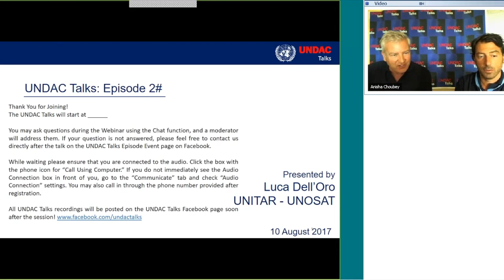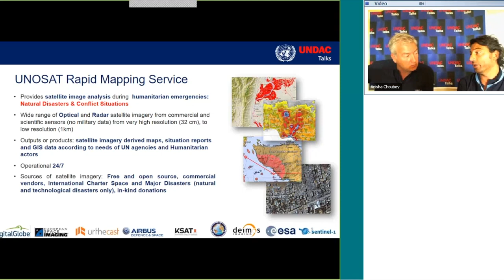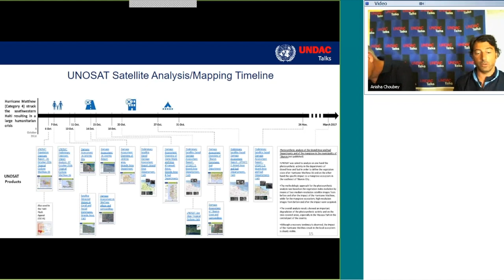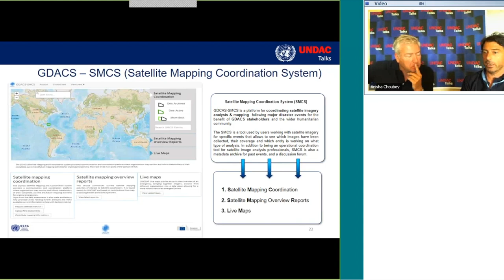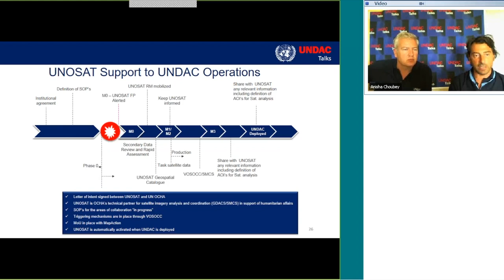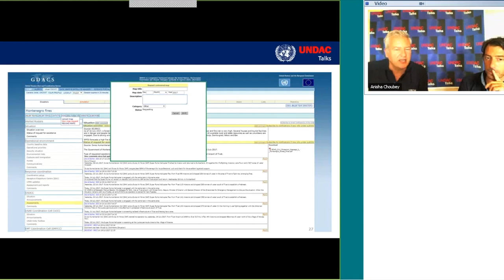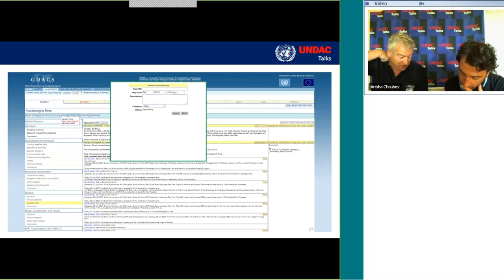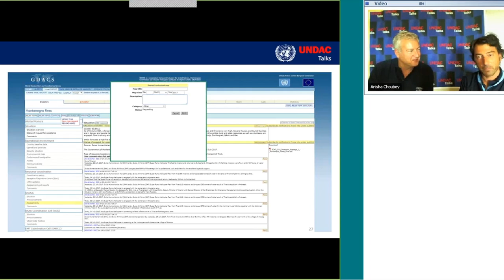UNDAC Talks Episode 2 - The Power of Remote Sensing with Luca Dell'Oro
The wisdom and expertise of the UNDAC community will be brought to you through the upcoming UNDAC Talks. Starting 6 July, a series of online webinars will offer, throughout the year, opportunities for our UNDAC members – and beyond – to learn about the latest in the field of disaster response.

With an access to virtually any topics related to humanitarian action, OCHA Field Coordination Support Section will leverage the UNDAC network to the benefit of the larger humanitarian community.

In the second Talk, "The Power of Remote Sensing", FCSS brought to you Mr. Luca Dell'Oro. Mr. Luca Dell’Oro is currently working for the UNITAR’s Operational Satellite Applications Programme (UNOSAT) where he is the Acting Head of both Training and Capacity Development and the Operational Disaster Mapping teams. Mr. Dell'Oro discussed the remote sensing and its application to the humanitarian context. For further questions, please post them in the Facebook event on the UNDAC Talks